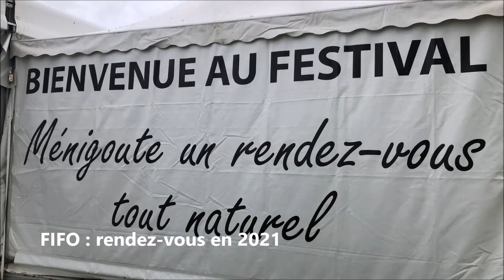FIFO à Ménigoute : rendez-vous en 2021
Dans la commune de Ménigoute, les réactions oscillent entre déception et soulagement après l'annonce de l'annulation du 36e festival international du film ornithologique qui devait ouvrir ses portes ce mardi 27 novembre 2020. Depuis quelques jours, tout est remballé avec l'espoir malgré tout de se retrouver l'année prochaine.